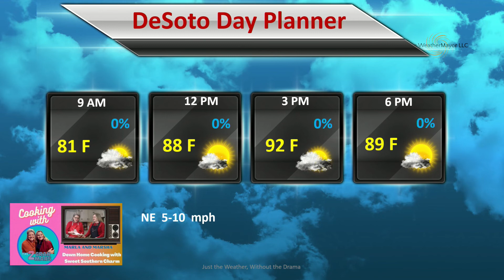2GranMars Aug 15 2022